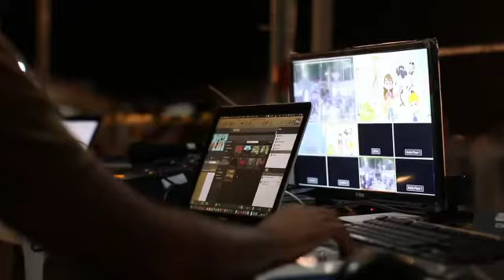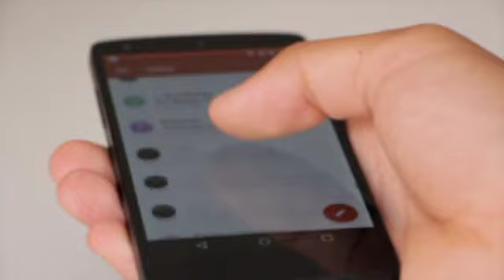Modi Announced Fasting Tomorrow || India Pakistan